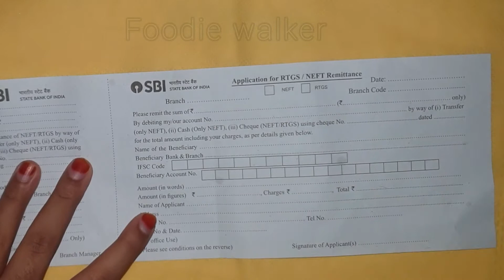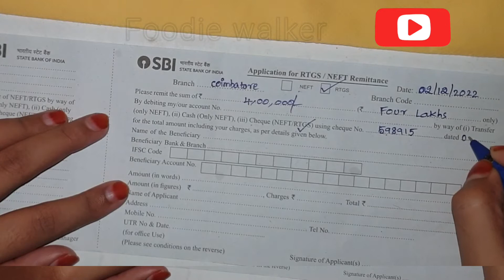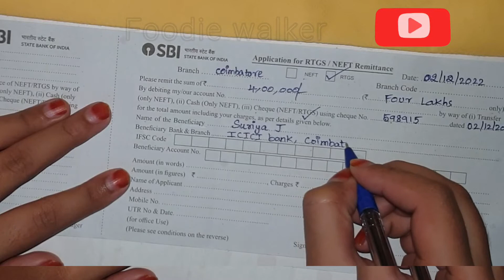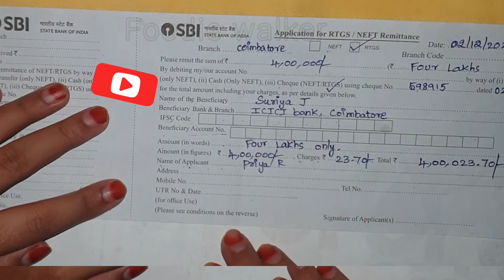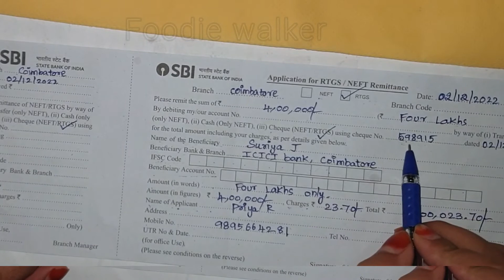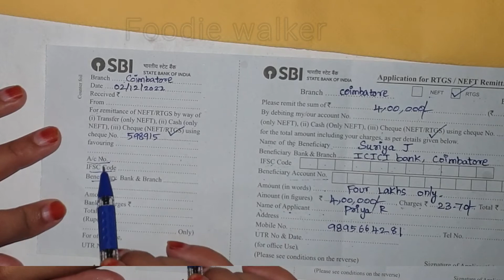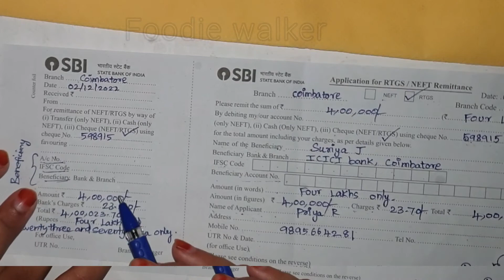How to fill challan in bank to transfer money|cheque deposit form|cash deposit form